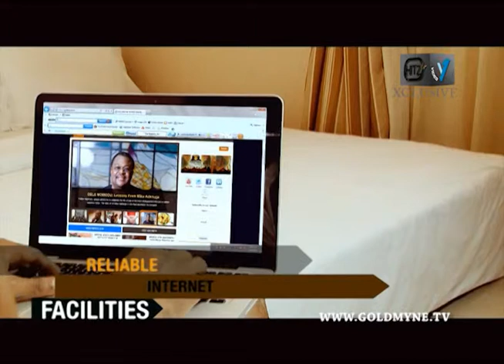I-Extreme, Ice Nnamdi Nweke